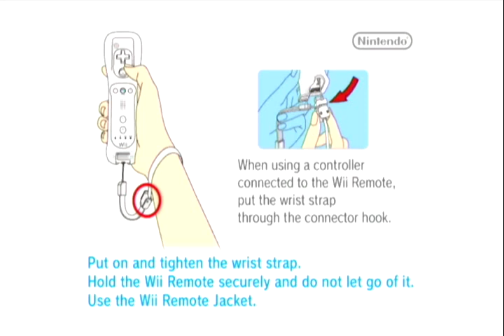Need For Speed Nitro - Nintendo Wii - WiiQUEST #048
Need for Speed: Nitro is a racing video game, part of the Need for Speed series. It was published by Electronic Arts for the Wii and Nintendo DS platforms. It is also one of only two games in the franchise to date (the other being the mobile-exclusive No Limits) to not be made for PC and the only game of the franchise to be released exclusive to Nintendo consoles. It was announced in January as part of a three-game announcement that includes Need for Speed: Shift and Need for Speed: World.The game was developed by EA Montreal who have previous experience with Nintendo titles, although the DS version was developed separately by Firebrand Games' Florida studio.An improved version of the DS edition of the game, Need for Speed: Nitro-X, was released for DSiWare in November 2010.

Join me on my WiiQUEST as i gameplay / lets play 10-15 mins of every PAL release of the Nintendo Wii.

With a vast library there will be plenty of turkeys and no doubt some hidden gems to find.Join me on the journey and see what we come across.My plan is to post a video a day of this quest :)

Commodore Amiga
Commodore 64
Nintendo NES
Mame Arcade
Playstation
Playstation 2
Zx Spectrum